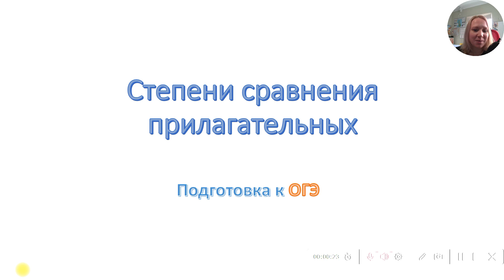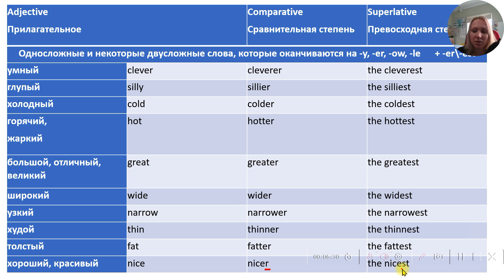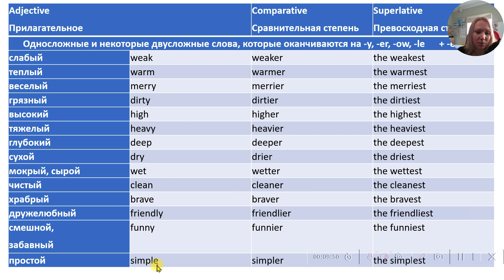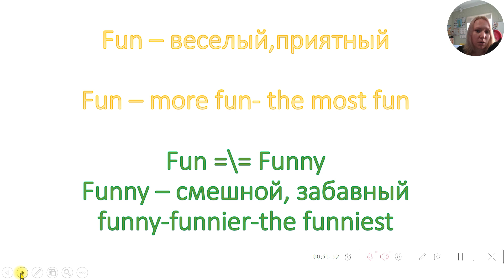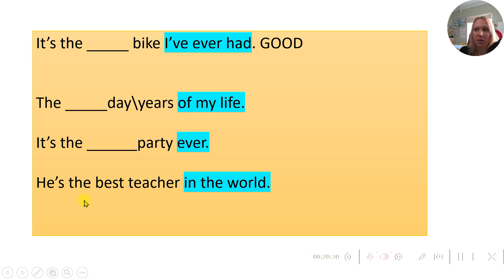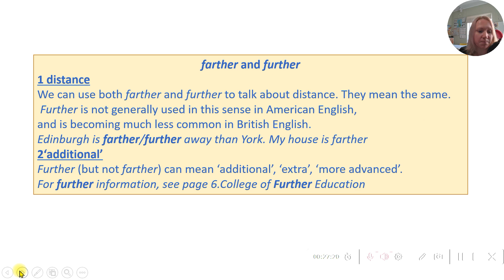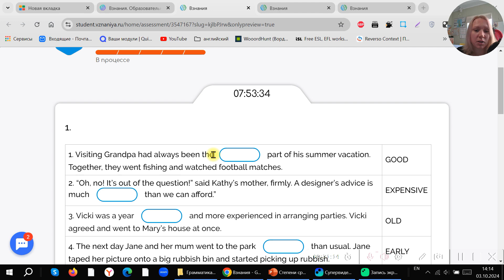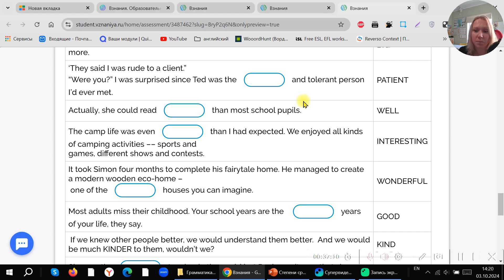Степени сравнения прилагательных. Готовимся к экзамену ОГЭ по английскому в 9 класс + PDF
Готовимся к экзамену по английскому языку и разбираем тему "Степени сравнения прилагательных", основные прилагательные, которые нужно знать.
Работаем с материалами сайта ФИПИ по подготовке к экзамену ОГЭ для 9 класса.  Вы можете скачать таблицу с прилагательными, которую я создала по материалам ФИПИ.

PDF - с таблицей для отработки и тренировки можно найти по ссылке

Вы сможете увидеть это видео в моем телеграм-канале.